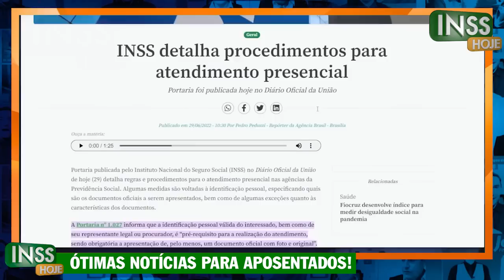A PARTIR DE HOJE Dinheiro foi LIBERADO + SAIU NOVO CARTÃO BENEFÍCIO + MUDANÇAS para TODOS do INSS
ATENÇÃO CARTÃO BENEFÍCIO Mudanças para todos do INSS - CONFIRA AGORA as ÚLTIMAS NOTÍCIAS do INSS - INSS teve mudanças, dinheiro do INSS liberado para aposentados + Novo cartão benefício confira os valores, datas e mudanças - Confira as últimas notícias para aposentados sobre empréstimo consignado INSS, empréstimo do auxílio brasil, novo cartão benefício e novo cartão de crédito!